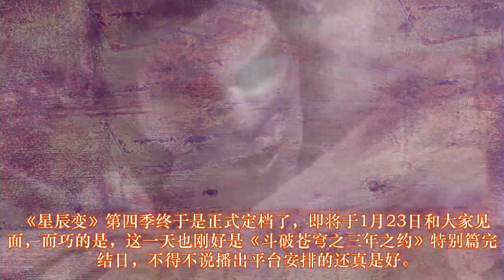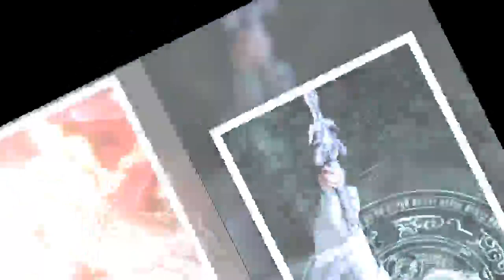星辰变：最后一位使者现身，确定不会开超前点播，但集数会增加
《星辰变》第四季终于是正式定档了，即将于1月23日和大家见面，而巧的是，这一天也刚好是《斗破苍穹之三年之约》特别篇完结日，不得不说播出平台安排的还真是好。这两部也都是重量级作品，而眼看离播出之日越来越近，官方也终于是开始为这部作品预热了，到现在已经放出最后一位上界使者，下面一起来分析下吧。